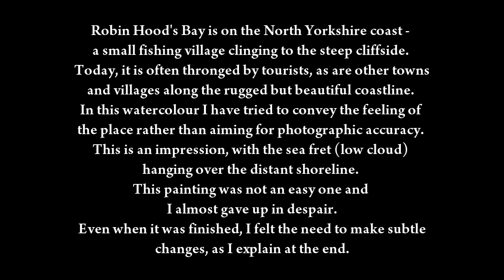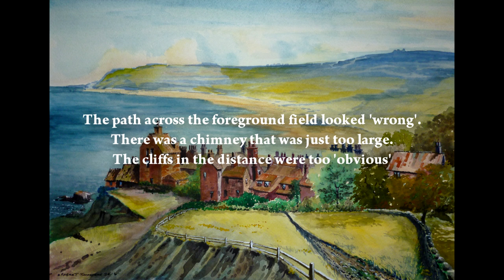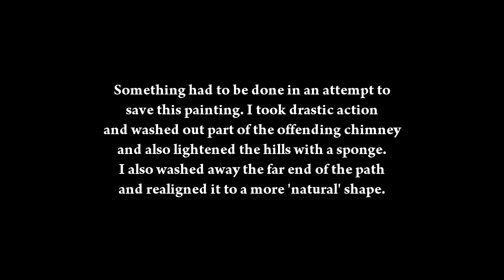Robin Hood's Bay watercolour demo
A video to show how watercolour paintings can fail - and ways to improve a failure, if only moderately. No matter how experienced an amateur artist may be, watercolour is by nature unforgiving. but sometimes it is possible to make corrections, with care.
The music is written by Peter Hope and is part 2 of his 'Momentum' suite. No ownership of the music is claimed by the creator of this video presentation.